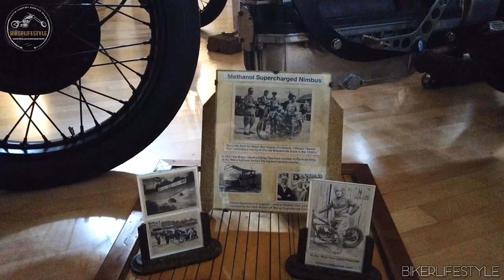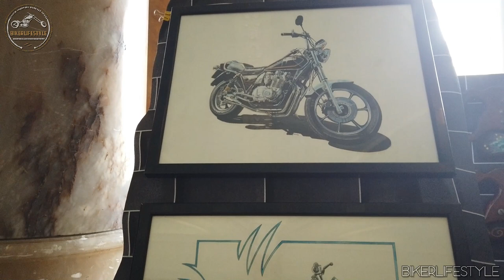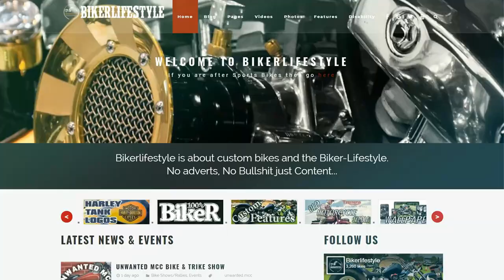kickback @ Cheltenham Town Hall 2021